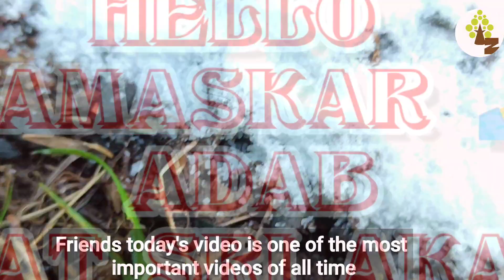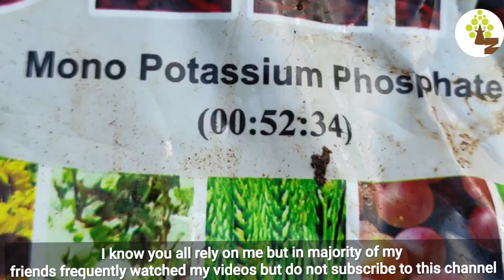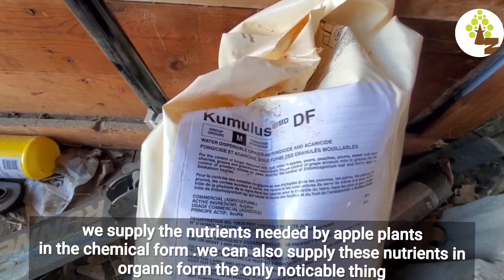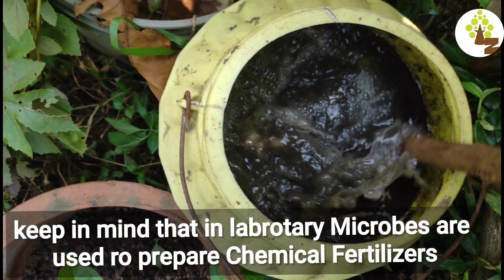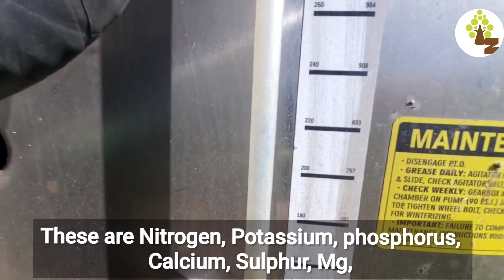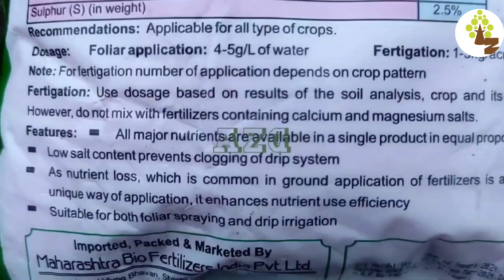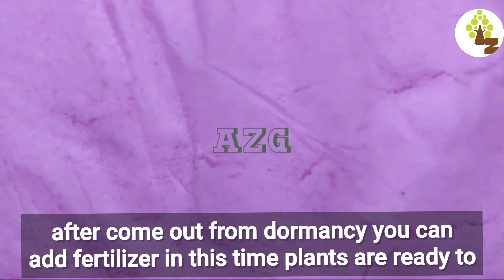जानें सेब 🍎🍏के पौधों में कितना, कब और कितने दिन के बाद खाद देना चाहिए ll Fertilizer Management in 🍎🍏